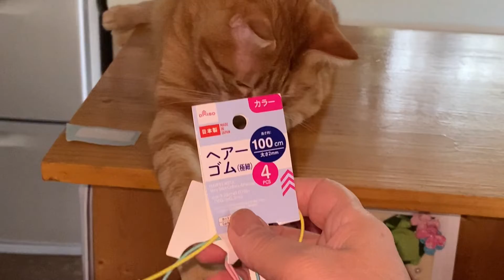[遊びたい猫]チャッピー遊びたくて遊び道具見つけたのにレオ兄に割り込まれてがっかり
猫じゃらし作ったゴム紐の新しいのを見つけた
遊びたかったのにレオ兄に割り込まれてがつかりチャッピーでした